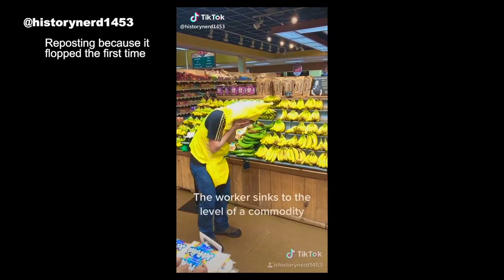Update: Florida Dunkin Donuts employee who killed RACIST man is sentenced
A Black manager of a Dunkin’ shop in Tampa, Fla., who fatally punched a 77-year-old white customer last year after he repeatedly used a racial slur in addressing him was sentenced this week to two years of house arrest, prosecutors said.

Follow @bhf_tv on Instagram